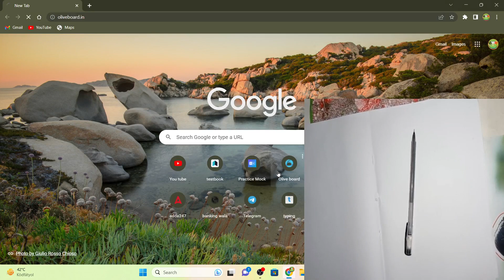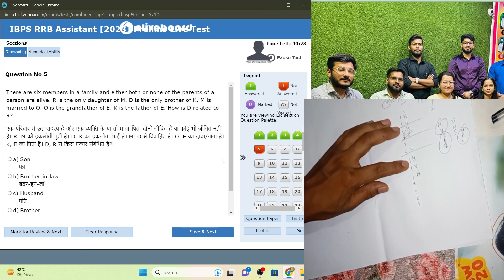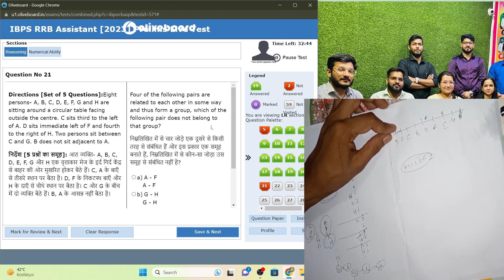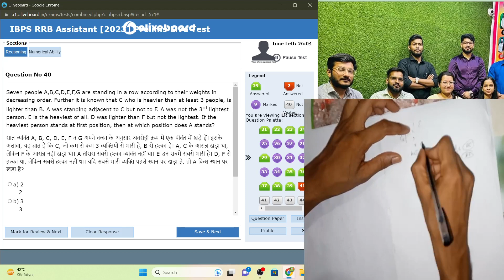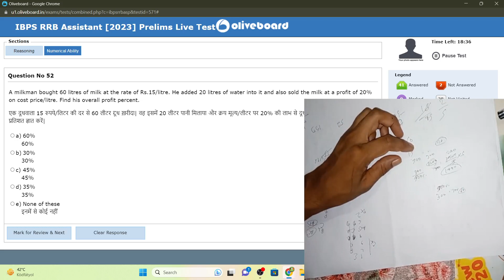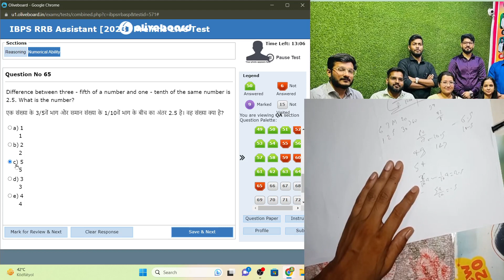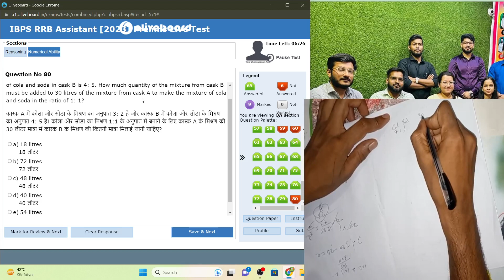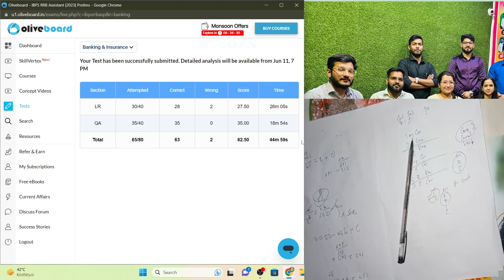Oliveboard free live test for IBPS RRB Clerk till 11 JUNE at 7 PM i got 62.50 score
in this video you can improve your memory
today live test for rrb clerk(assistant)